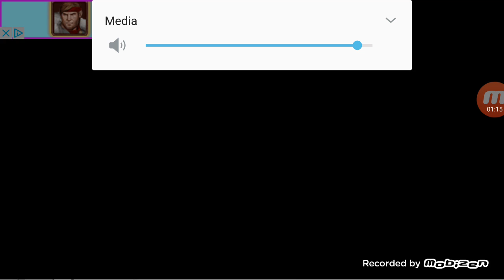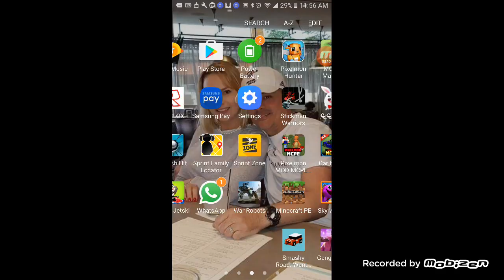August 12, 2016